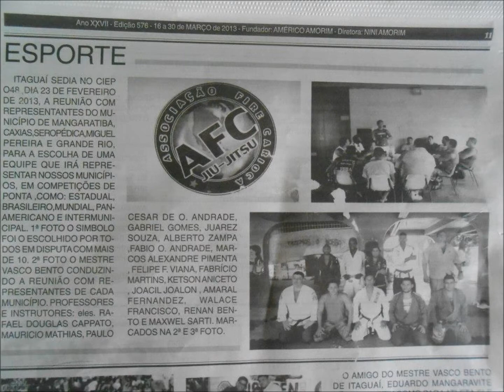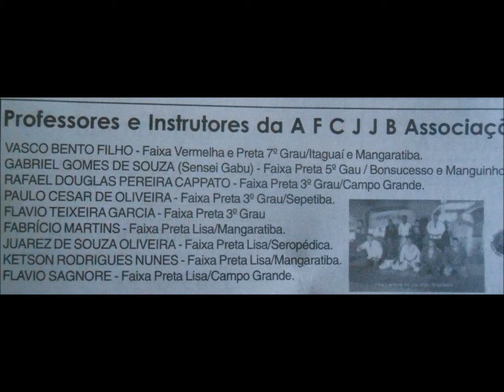AFC Associação Fire Carioca de Jiu-Jítsu Brasileiro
Mestre Vasco Bento Filho e Sensei Gabu